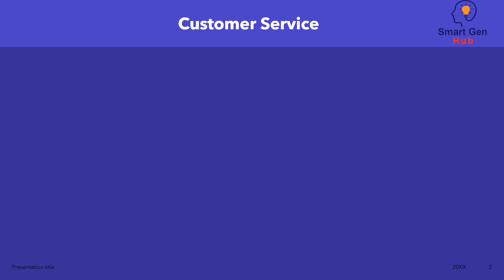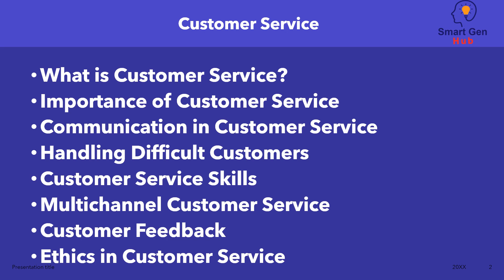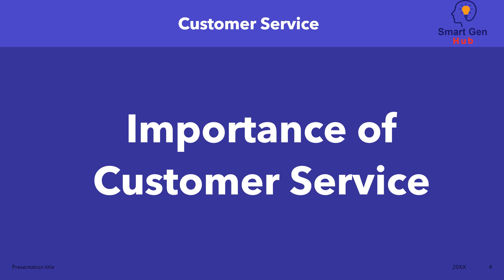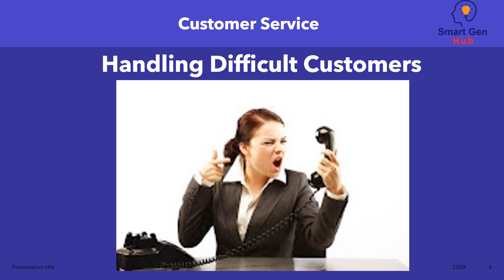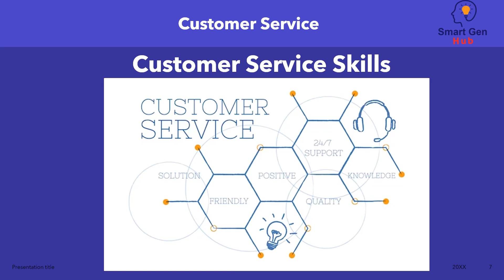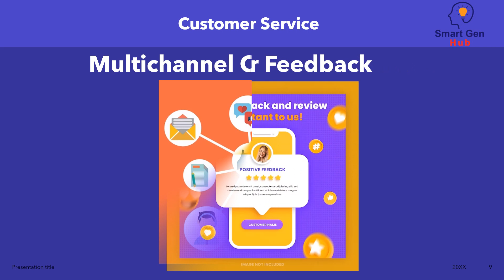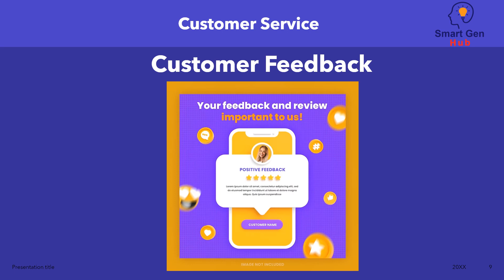CUSTOMER SERVICE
Introduction to Customer Service
Customer Service is the process of ensuring customer satisfaction with a product or service.

Course Outlines
• What is Customer Service?
• Importance of Customer Service
• Communication in Customer Service
• Handling Difficult Customers
• Customer Service Skills
• Multichannel Customer Service
• Customer Feedback
• Ethics in Customer Service